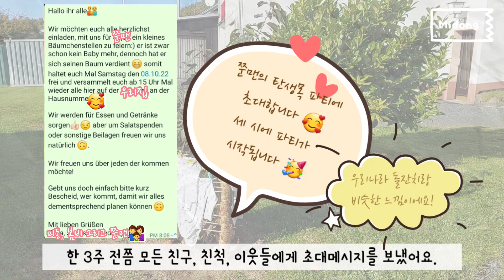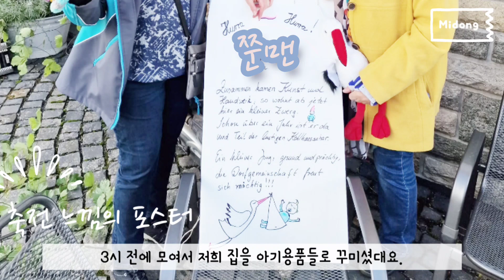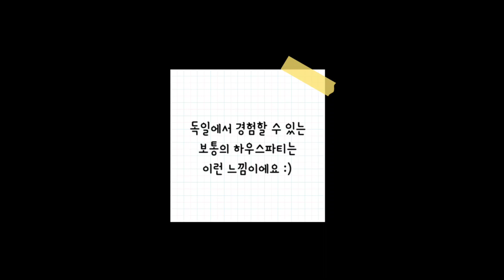[독일일상] 탄생목 심기 파티 Bäumchenstellen Feier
안녕하세요,
독일에 사는 보통자매 언니 미동입니다 :)

어느덧 10월의 마지막 날이에요.
10월 초엔 한국에서 외할머니, 외할아버지가 오셔서 두 나라의 가족들이 모두 만날 수 있는 자리가 처음 있었어요. 그동안은 코로나때문에 불가능했거든요.

Bäumchenstellen은 아기가 태어난 걸 기념해서 아기와 함께 커갈 나무를 심는 전통이에요. 독일의 모든 지역에 있는 문화는 아니지만, 제가 사는 서쪽숲은 꽤 보편적으로 진행하는 것으로 보여요. 저도 처음이라 신기한 마음으로 경험했답니다.
더불어 영상에서 독일의 하우스파티, 그릴 문화도 잠깐 보실 수 있어요.

그럼, 영상 봐주셔서 감사하구요,
다음 영상에서 뵐게요 :)